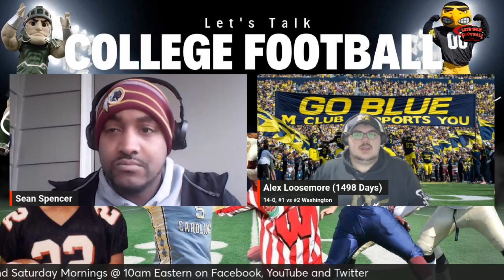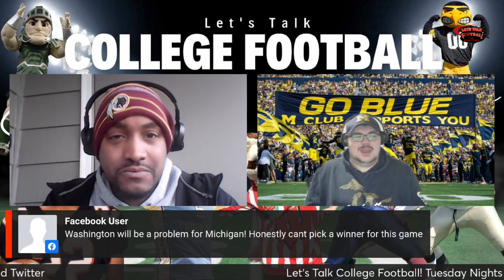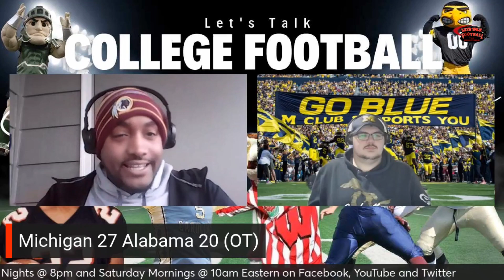LTCF: michiganwolverines vs. alabamacrimsontide collegefootballplayoff semifinals (27-20, OT)